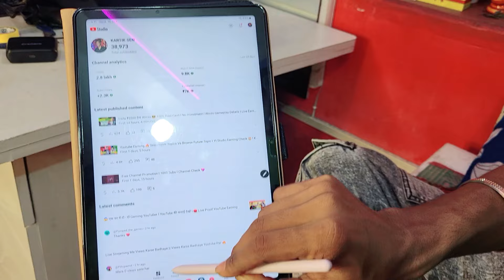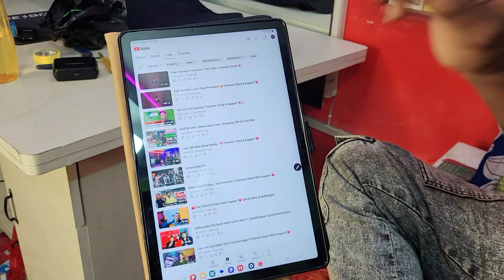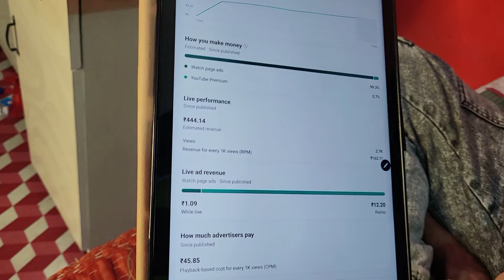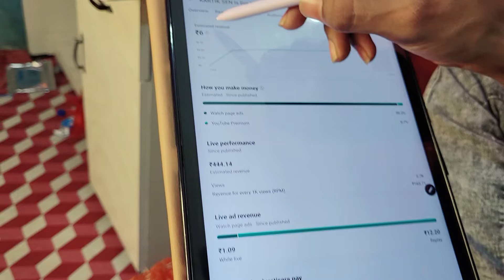🔥Shorts Livestream की कमाई Youtube से l🤑 YouTube Livestream Earning From Shorts l 5K Views - 1$ ?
😘 Hello Friends Aj Ke Es Video me Shorts Live Stream ka Earning Proof Dikhane Wala Hun Or Dosto 1$ Banane me Kitna shorts Livestream views ka jarurat h world bhi dikhaunga 😍

Video Topic
Yt Studio Earning Check,
Kartik sen,
Youtube Earning,
YT Studio Earning,
Searchable Topic RPM,
YouTube Income Livestream, Live आने से कितना पैसा मिलता हैं, YouTube Livestream Earning,
Searchable Topic RPM On Youtube,
Browse future Topic RPM,
Youtube Earning,
Searchable Topic VS Browse Future Topic,
Kartik sen Youtube Earning,
Manoj Dey,
Manoj Dey Youtube Earning,
Youtube RPM,
Youtube Earning Live Proof,